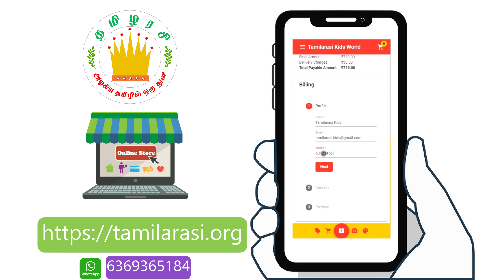Learn Animals Sound in Tamil for Kids and Children| Tamilarasi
*NEW விலங்குகளின் ஒலிகள் மற்றும் மரபுப்பெயர்கள்
 மரபுச்சொற்கள் மரபு ரீதியாக வழங்கிவரும் சொற்களைக் குறிக்கும்.மரபு என்பது நம் முன்னோர் ஒரு பொருளை எச்சொல்லால் வழங்கினரோ அவ்வாறே வழங்குவது ஆகும். உதாரணமாக, பறவைகள், விலங்குகள் முதலான உயிரினங்களின் ஒலிகளையும் அவை ஒலிக்கும் முறைகளையும் இவ்வாறு கூற வேண்டுமென, முன்னோர் கூறிய மரபினைத் தொன்றுதொட்டுப் பின்பற்றி வருகின்றனர். “நாய் கத்தியது” எனக் கூறுவது வழக்கம். அவ்வாறு கூறுதல் கூடாது. “நாய் குரைத்தது” என்பதே உரிய மரபுத் தொடர்ச் சொல் ஆகும்.

விலங்குகள் மற்றும் பறவைகள் எழுப்பும் ஒலியின் மரபுப் பெயர்கள் |Learn Animals name & Sound -Tamilarasi

🔔sᴜʙsᴄʀɪʙᴇ👍❤️ to    @tamilarasi

Dear Friends, @tamilarasi is now available on the WhatsApp channel. Follow us for regular updates, book recommendations, and educational resources! Thank you for your support. I personally invite all Tamilarasi family members to join us

animals sounds and names in tamil